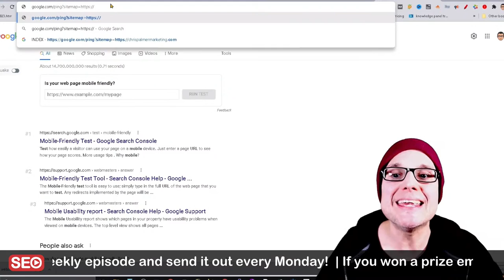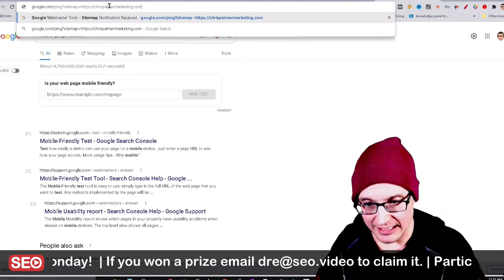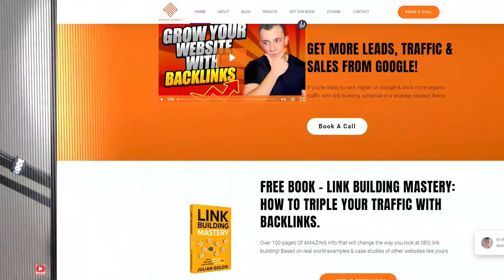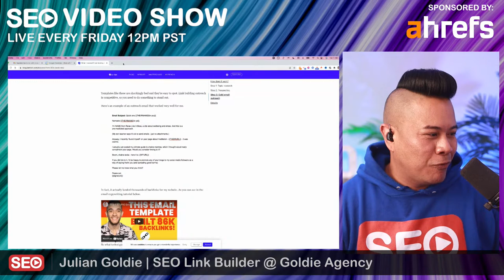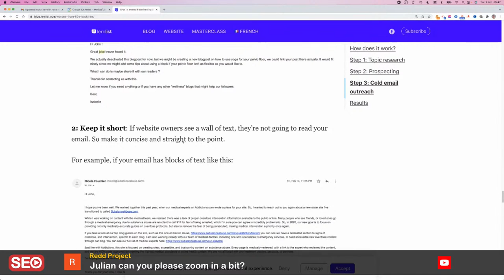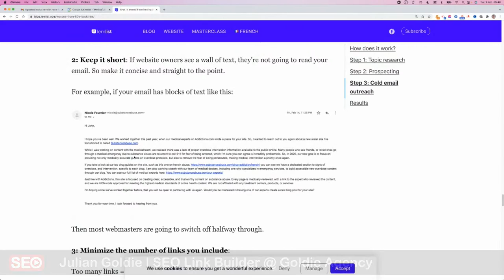Julian Goldie 🔗 Shares His Backlink Secrets!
Win cool SEO prizes and get weekly knowledge bomb recaps in your inbox! ▷ SEO Video Show EP076: @Julian Goldie - Founder @Julian Goldie SEO | Link Building

17:52 - How do you rank page 1 on Google?
19:05 - How did you get into SEO?
20:05 - How did you actually learn SEO?
24:21 - What are your strategies when handling different International clients?
24:40 - What’s up with the income split between your portfolio and client work? When do you suggest newbies take on clients to create cash flows to scale affiliate sites?
28:30 - You are doing Fiverr work too. What is the background behind that?
30:10 - What scalable process we should pay attention to when building links?
32:00 - Is there a specific video about Haro link building on your channel?
32:30 - Low outbound links - like less than 10 increase domain authority - true or false?
34:07 - Do you never go under what the domain authority is when you build link? Like 70 or something?
35:34 - Out of 2022 backlinks, you only have 220 different referring IPs linking to your website. This can negatively affect your Google rankings?
37:00 - What is some stuff that you use in finding links? What tips can you give us?
41:16 - What is your success rate?
45:33 - What tools do you use to build links?
49:22 - Can you tell us your mixture of links?
51:26 - Do you personalize the first line or the whole email to each webmaster?
56:58 - What is your advice to become an SEO professional?

Google just released a video. Why are SEOs and Devs from different planets?

To be a successful in-house enterprise SEO, developing a great relationship with your dev team is a must.

For example, if you need to optimize your crawl budget, you need to have them edit your robots.txt

Alina Ghost shares 5 Steps to Optimizing Your Crawl Budget on Rank Ranger. Let's check out the first one.

Speaking of robots.

A new robot's meta tag was just released. John Lincoln tells us a little about it.

I'm sure in the coming months, we will see some exciting indexing tests with this new tag.

Chris Palmer drops SEO indexing tips in a new video this week.

Let's check one out

Indexing is a topic especially with the new IndexNow project by Bing.

Fabrice Canel from Bing will be next week to talk more about it.

Tom Critchlow shares how you can be a successful in-house SEO

So what's the first step in getting hired as an in-house SEO?

An optimized resume.

Sheila Barbosa from Deloitte shares how on Grow with Google

Pretty much keyword stuff you resume.

Take the job posting of the company you are applying to and pretty much add as much of it in your resume or on your LinkedIn profile.

Are you sick of your competitors outranking you in the search results?

Your solution is Ahrefs Webmaster Tools—and it's FREE!

Instead, it's a super powerful tool that'll do a full website audit for you AND keep working for you—for free.

It'll scan your site and prioritize precisely what you need to fix to improve your search results.

for this free tool.

Now let's introduce our guest.

Julian has delivered a 2200% increase in website traffic in 6 months.

He has worked on over 1,500+ successful link-building campaigns.

He has Helped 1,200+ clients with SEO link building.

He is a Published Author, Podcaster and YouTuber

He is featured on CBS, Cloudways, Lemlist, and NBC

Please welcome the founder of GOldie Agency, Julian Goldie!

Paul Andre "DRE" de Vera